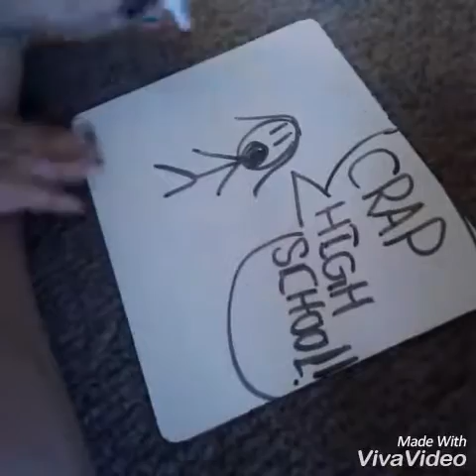Julie Draw My Life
This is my life, deal with it!